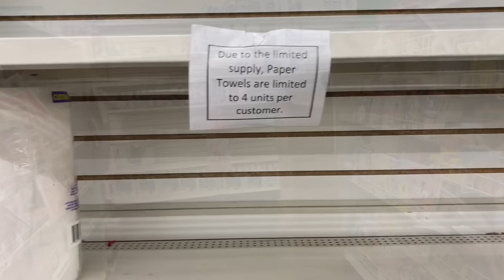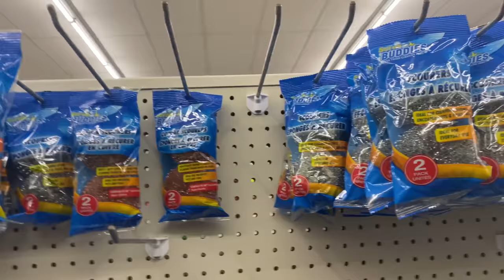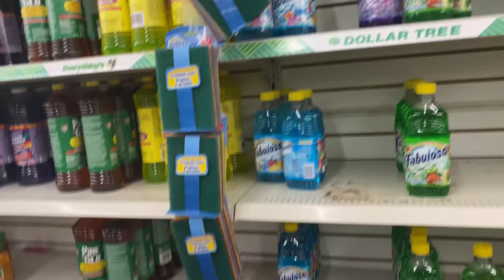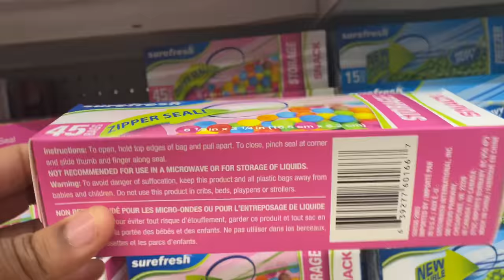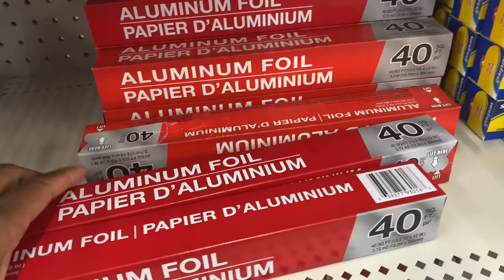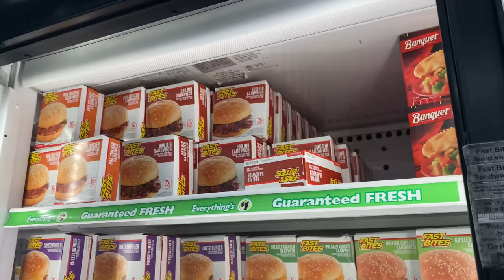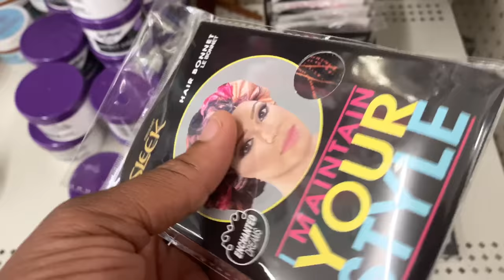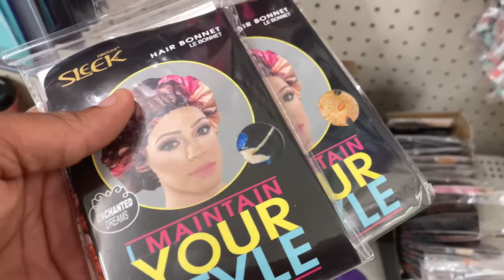SHOP WITH ME: MOMMY OF 5 DOLLAR TREE SHOPPING TRIP